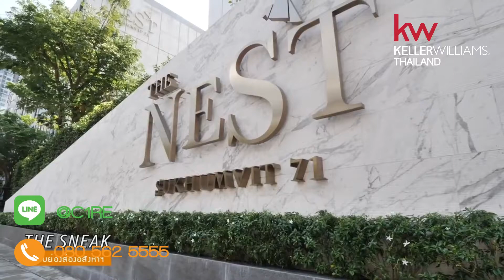The Nest Suk 71